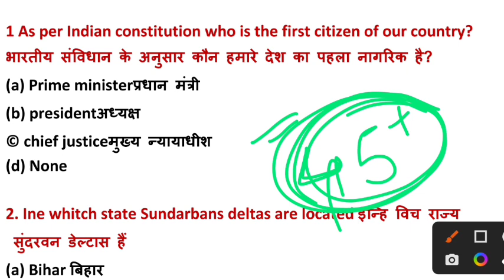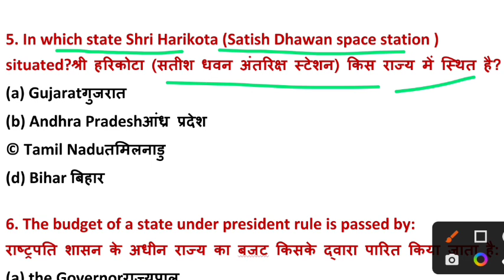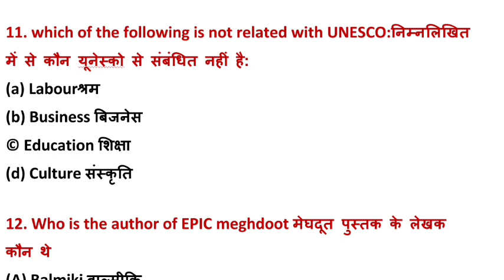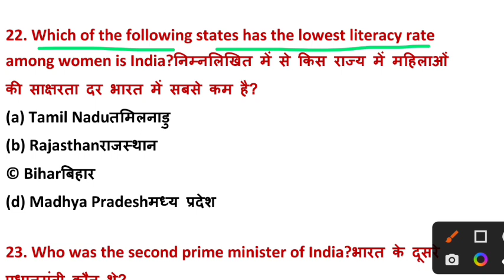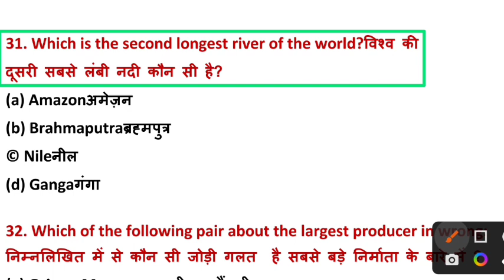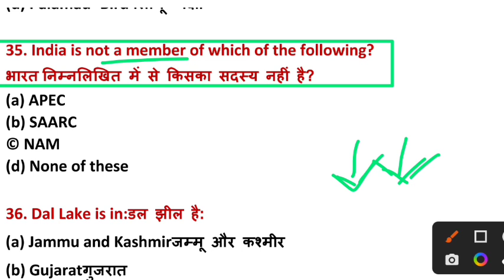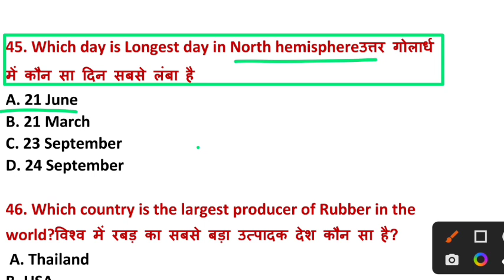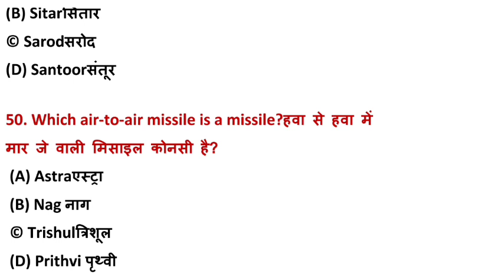50 QUESTION KA MARATHON CLASS | ARMY GK GS MARATHON CLASS | INDIAN ARMY GD QUESTIONS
Army gk 2021,Army gd gk ka paper 2021,Army gd original questions paper 2020,Army gd original paper, Army gd live class, Army gd gk paper,

Army studio
Indian army studio
Indianarmystudio